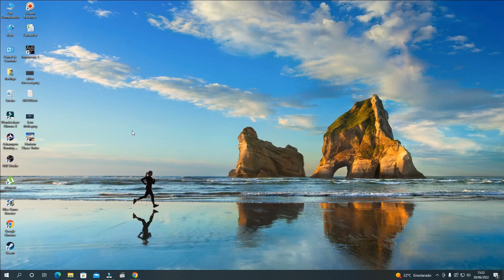PC - Horizon Chase Turbo - Senna Forever - Chapter 5: Prestige - Race 2: Italy [01'50.61]